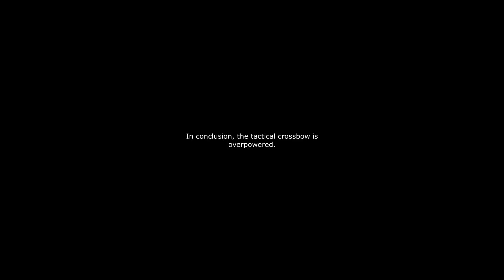I USED ARCHER AND DID A 2v1 IN ROBLOX BEDWARS! | Christian Foo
Jade kit is next 💀

^^ You could have picked any other video on YouTube but you picked mine so thank you very much.